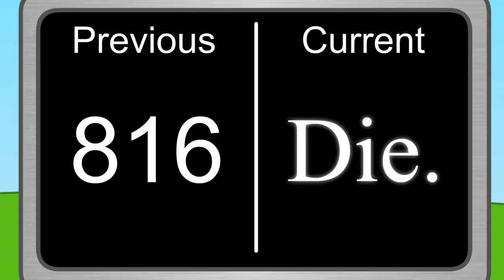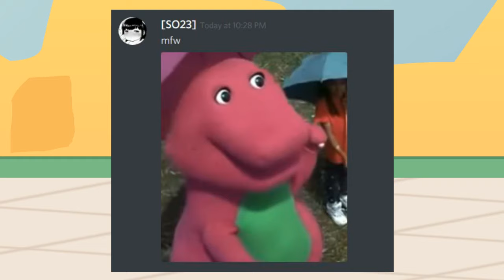Random BFDI Scenes...but they're different.